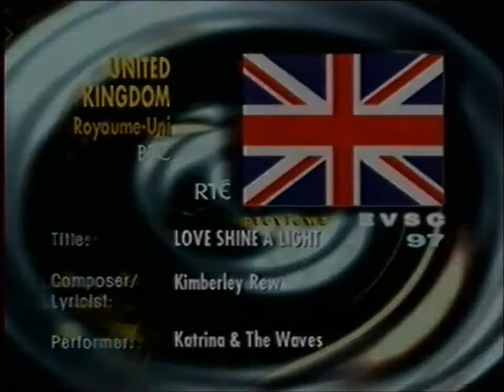Katrina and the Waves - Love Shine a Light (Eurovision Song Contest 1997, UNITED KINGDOM) video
1st place